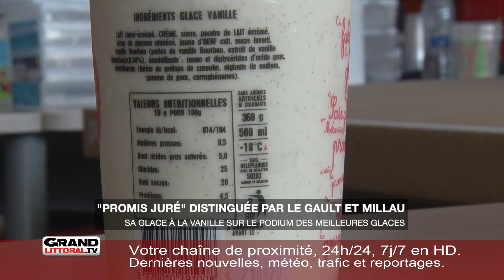Les glaces à la vanille Promis-Juré, 3e meilleure glace de France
Deux ans après sa création par un jeune entrepreneur du Nord, la marque de glaces artisanales Promis Juré, installée à Sainghin-en-Mélantois, a été récompensée par le Gault & Millau. Le célèbre guide gastronomique a classé la glace à la vanille de la marque nordiste en 3ème position des meilleures crèmes glacées à la vanille.

Un parfum subtile de la vanille de Madagascar, une texture onctueuse et un juste dosage en sucre : autant de critères qui ont séduit le Gault et Millau.

La marque Promis Juré a été créée par Baptiste Deleplanque, 30 ans, qui propose ses glaces dans toute la région des Hauts-de-France, principalement dans les enseignes Carrefour, Match, Monoprix, Leclerc et O’tera. L’accent est mis sur un approvisionnement en produits locaux. Au total, 11 parfums différents sont proposés dans 70 points de ventes de la métropole lilloise, du littoral et de l’Arrageois.

Une quarantaine de restaurateurs et salons de thé compte parmi les clients de la marque. Chaque jour, 600 pots de glaces sortent du laboratoire de Sainghin-en-Mélantois.

Prix moyen : entre 6 et 7 euros le pot de 500 ml.